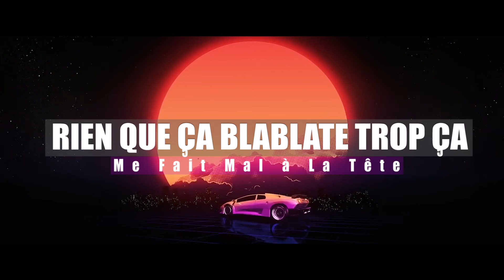NEWTON - C'est Pas La Peine [Official Lyric Video]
« C’est Pas La Peine » est le 1er single du projet « Trinity : Intrusion » de l’artiste NEWTON. Disponible sur toutes les plateformes légales dès le 300323

⬇️ Lyrics ⬇️
Yeah
Uh uh
Yo
C'est Newton papi !

Ne m’en veux pas si j’décroche pas à l’appel
J’suis concentré, cherche à augmenter ma paye
J’ai du pain sur la planche gros j’fais pas la fête
Si c’est pas pour me parler chiffres c’est pas la peine

Euros Dollars CFA Yens
Milliers millions milliards yeah
Complice sœurette frangine bae
Frérot frolo poto khey

T’auras beau
M’envoyer des piques pour ma part tu restes suceur de glands
En commando
J’ai pris la feuille et le bic tout craché avec hargne et du cran
Mais comment ça ?
J’charbonne pour ma part
D’accord t’es mon reuf mais faut pas se méprendre
Et l’autre garce qui me parle de mariage
Maintenant que j’ai CePer elle veut niquer mes plans
J’ai le l’seille-o dans le centre de ma rétine
Faut des putains de grosses sommes en liquide
Fallait bien que je fournisse les ients-cli
Sa mère la pute faut qu’on monétise (Oh oh)
Zarma ça se comporte là
Dans quoi ils m’entendent pas (Gang gang)
Pour ce game je suis un attentat
J’frappe là où on m’attend pas (Bang bang)
Bro je garde en ligne de mire le caramel
Si porte se ferme j’emprunte chemin parallèle
Quelques détails je règle deux à trois paramètres
BigFab prépare le jet on se casse pour Marrakech

Des centaines d’appels en absence à gérer sur le phone (Hey)
Bro j’suis concentré j’apprends à multiplier les sommes (Hey)
Y’a rien à gratter par ici que des regards très sombres (Hey)
Te voile pas la face comme cette meuf qui provient de l’Essonne
Tonton j’fais du sale de Janvier à Décembre
T’aimerais nous la faire, tu rêves ! Faut redescendre
Tu jactes sur moi, j’fais une croix sur toi
Comme fait ton prêtre le mercredi des cendres
Des années de charbon, des années de patience
Devant le résultat tu te dis c’est pas simple
Ok j’peux comprendre que certains ont le seum
Mais je m’en bas les couilles c’est pas forcé qu’on s’aime

Man j’ai pas trop le time pour les prises de bec
Rien que ça blablate trop ça me fait mal à la tête
J’ai des projets, des ambitions personnelles
Donnez-moi juste l’oseille et j’disparais sans problèmes

Réalisation : Yohanne Rock Bobo